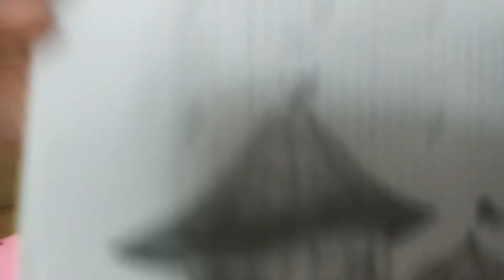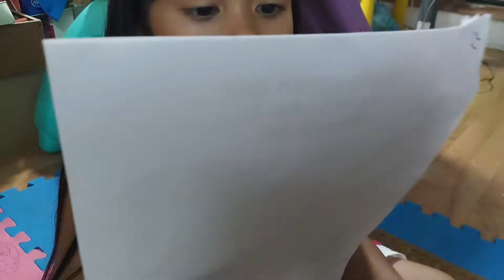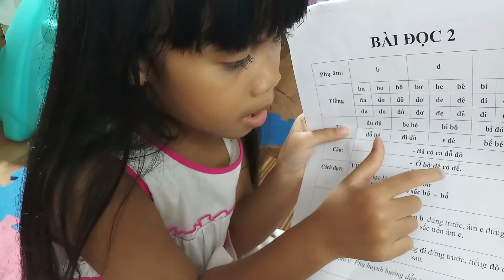Linh_Đan lớp 1A4 TH Lý Thái Tổ - bài luyện tập ngày 19.8.2020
Hôm nay con hoàn thành bài tập muộn hơn mọi ngày một chút cô ạ 😁

Cả nhà ủng hộ ấn đăng ký và like video cho con thêm động lực và niềm vui tạo các video khác nha. Thanks all!